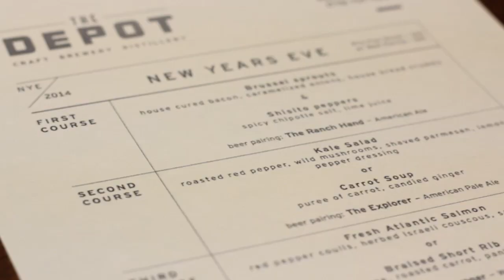WWW Tile Alliance Depot 2